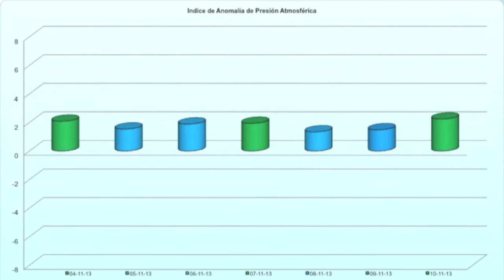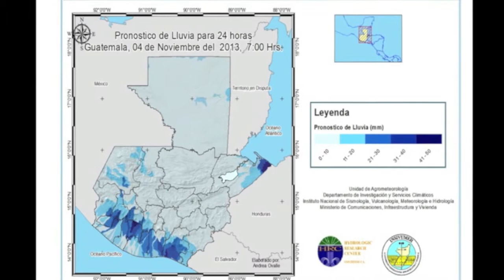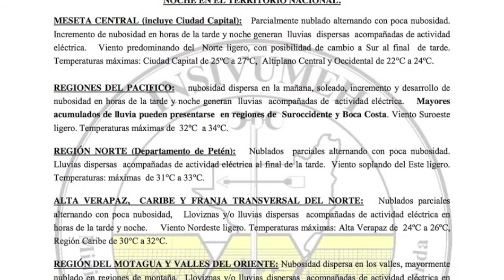INFORMACION METEOROLOGICA DEL 04 AL 08 NOVIEMBRE 2013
INSIVUMEH